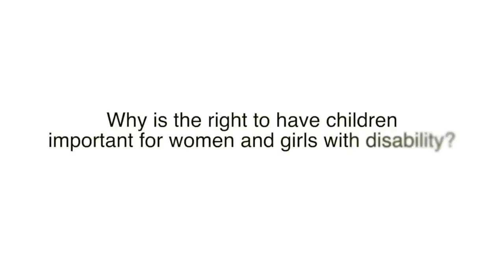Why is the right to have children important for women with disability?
In this video, Women With Disabilities Australia (WWDA) members talk about why the right to parent and be supported to do so, is a fundamental human right for all women, including women with disability.

This video forms part of the WWDA Human Rights Toolkit for Women and Girls with Disability.